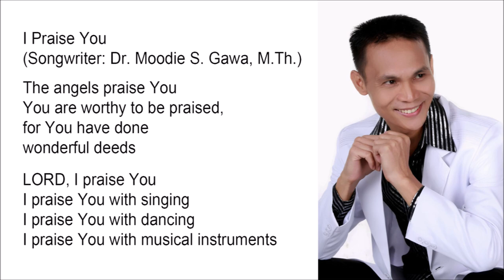I Praise You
The angels praise You
You are worthy to be praised,
for You have done
wonderful deeds

LORD, I praise You
I praise You with singing
I praise You with dancing
I praise You with musical instruments